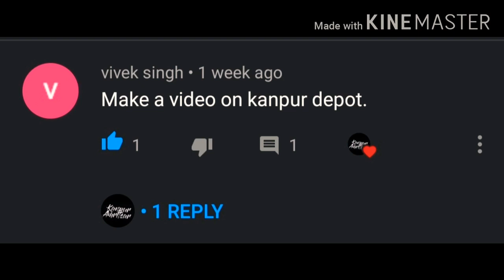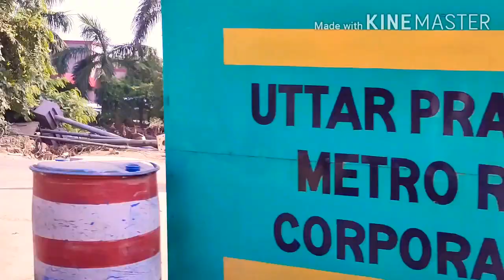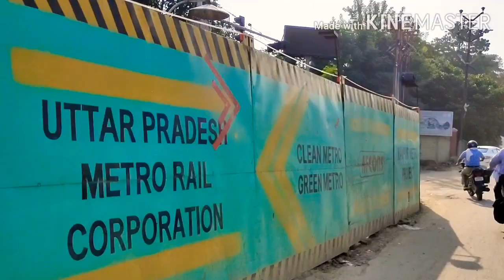Kanpur Metro | Part 3 | Metro Depot special | Phase 1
Hey Guys,
We come back with the most awaited development project i.e., Kanpur metro project. We have made a video to show the actual ground level work on this project. It is needed actually because kanpur metro is the fastest developing metro project after Lucknow metro in India.
So please enjoy the video and also enjoy the hard work and dedication of UPMRC and Afcons.